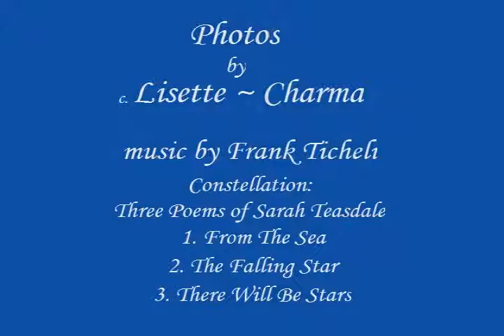The Waxing Moon November 26, 2012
These are photos of the moon I took on November 26, 2012.
The music is by Frank Ticheli ~ Constellation: Three Poems of Sarah Teasdale - 1. From The Sea, 2. The Falling Star, 3. There will be Stars as performed by the USC Thornton Chamber Singers (A Cappella:
The Three Poems of Sarah Teasdale:

From the Sea
For us no starlight stilled the April fields,
No birds awoke in darkling trees for us,
Yet where we walked the city's street that night
Felt in our feet the singing fire of spring,
And in our path we left a trail of light
Soft as the phosphorescence of the sea
A heaven of unborn evanescent stars.

The Falling Star
I saw a star slide down the sky,
Blinding the north as it went by,
Too burning and too quick to hold,
Too lovely to be bought or sold,
Good only to make wishes on
And then forever to be gone.

There Will be Stars
There will be stars over the place forever;
Though the house we loved and the street we loved are lost,
Every time the earth circles her orbit
On the night the autumn equinox is crossed
Two stars we knew, poised on the peak of midnight
Will reach their zenith; stillness will be deep;
There will be stars forever, while we sleep.